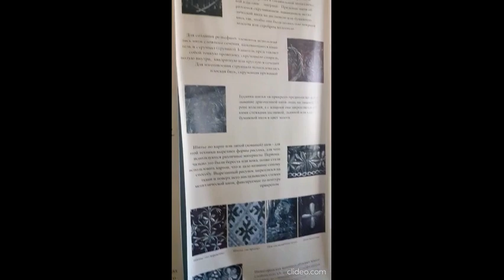Фабрика золотого шитья. Городец. Часть 3